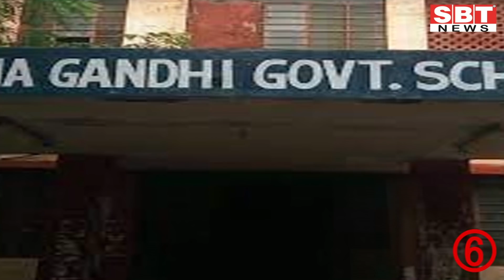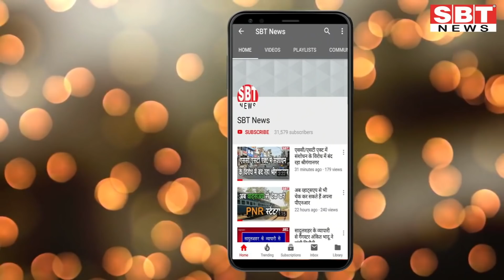27 मई : राजस्थान सुबह 8.15 बजे की 15 बड़ी खबरें | SBT News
About This Video:

27 मई : राजस्थान सुबह 8.15 बजे की 15 बड़ी खबरें | SBT News